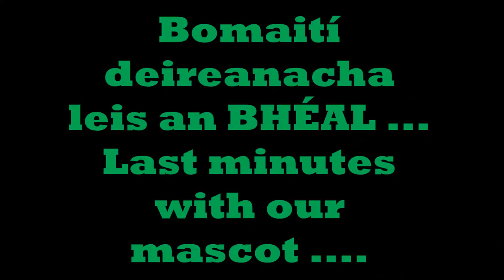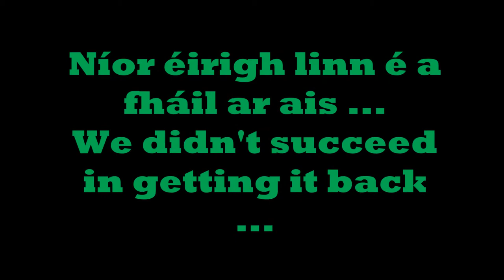Oireachtas na Samhna 2014 - Cumann Gaelach DCU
Chaith muid deireadh seachtaine den scoth i gCill Airne ag freastal ar Oireachtas na Samhna 2014. Bhí an-chraic againn in éineacht le mic léinn ó achan chearn den tír.

Teachtaireacht do UCD ... BEIDH ÁR nDÍOLTAS AGAINN